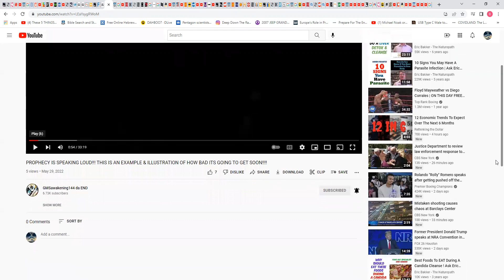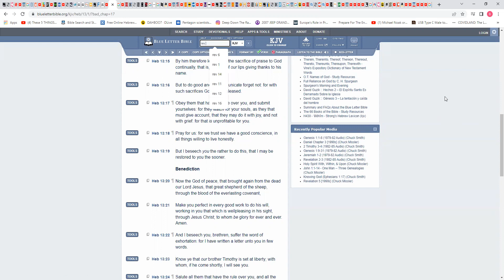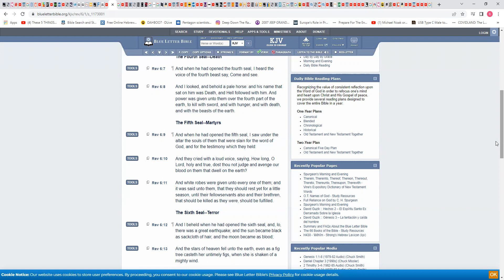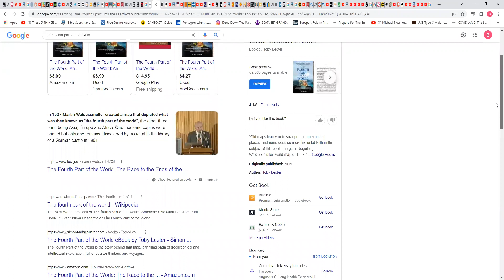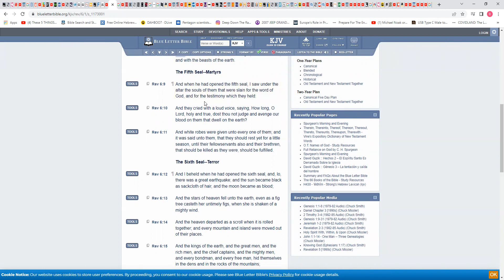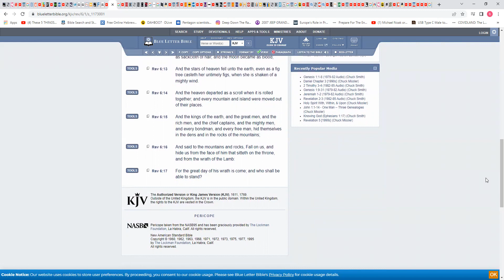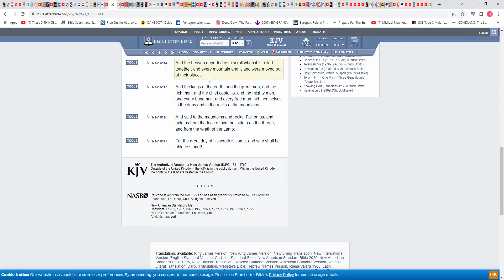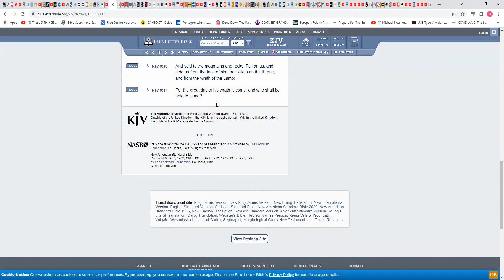We are in the time of the black horse ⚖⚖⚖